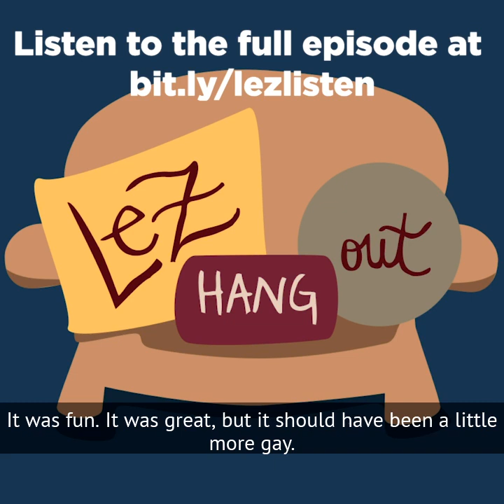Miss Honey and Our Gay Awakening - Lez Hang Out live at the Bell House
LIKE if Miss Honey was your gay awakening
COMMENT with the gayest part of our Live show at the Bell House

Our favorite parts of the Lez Hang Out Live show at the Bell House

Part 1:
Law and Order SVU Should've Been Gay
featuring Carolyn Bergier

Part 2:
Phantom of the Opera Should've Been Gay
featuring Jes Tom

Part 3:
Matilda Should've Been Gay
featuring Elsa Eli Waithe